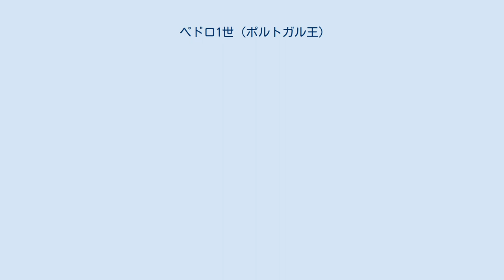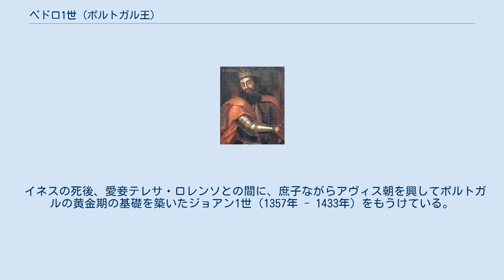ペドロ1世 (ポルトガル王)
ペドロ1世（ポルトガル語：Pedro I, 1320年4月8日 - 1367年1月18日）は、ポルトガル（ブルゴーニュ朝）の国王（在位：1357年 - 1367年）。
「正義王」（o Justiceiro）あるいは「残酷王」（o Cru）と呼ばれる。
アフォンソ4世と王妃ベアトリス・デ・カスティーリャの息子。
1357年に父王の死去をうけて王位に即いた。
 名前もあだ名も同じで混同されやすいが、同じく「正義王」「残酷王」と呼ばれるカスティーリャ王ペドロ1世は甥にあたる。
 ペドロ1世は、2番目の妻コンスタンサ・マヌエルの侍女イネス・デ・カストロとの悲恋で知られる。
最初の妻ブランカ（母ベアトリスの兄ペドロ王子の娘で、従姉にあたる）とは1325年、ペドロ1世がまだ5歳の時に結婚したが、1333年にこの結婚は無効とされた。
次いで1339年に結婚したコンスタンサ・マヌエルも、カスティーリャ王族フアン・マヌエルの娘であった。
しかしペドロはその侍女イネスと恋に落ち、怒った父によって仲を引き裂かれてしまう。
1345年にコンスタンサ・マヌエルが死去すると2人の仲は公然化し、子供も生まれるが、カスティーリャを恐れた父とその重臣たちは1355年、イネスをコインブラの涙の館で暗殺した。
それでも彼女に対する愛は消えず、即位した後ペドロ1世は暗殺にかかわった重臣を粛清し、自身がイネスと秘密裡に結婚していたとし、彼女を王妃として認めさせた。
 ペドロ1世はイネスの暗殺に関わった貴族を残酷に殺害したが、それだけでなく身分にかかわらず罪人を処罰した。
また、ポルトガル王位とポルトガルの教会からローマ教皇の影響を排除するために改革を実施するなど、ペドロ1世の政策は大きな成功を収めた。
さらに、妻がカスティーリャ出身だったこともあり、カスティーリャ王国によるアラゴン王国への侵攻にも参加した。
 ペドロ1世は1367年に死去し、アルコバサのサンタ・マリア修道院にイネスと並んで葬られている。
王位はコンスタンサ・マヌエルとの間の息子フェルナンドが継承した。
 最初の妻ブランカとは少年期に別れており、子供はいない。
 2番目の妻コンスタンサ・マヌエルとの間には2男1女が生まれた。
 3番目の妻としたイネス・デ・カストロとの間には3男1女が生まれた。
 イネスの死後、愛妾テレサ・ロレンソとの間に、庶子ながらアヴィス朝を興してポルトガルの黄金期の基礎を築いたジョアン1世（1357年 - 1433年）をもうけている。